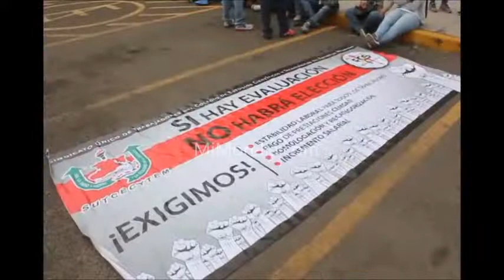Frente Cívico y CNTE marcharon en Morelia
Frente Cívico y CNTE iniciaron su marcha hacia el Centro Histórico de Morelia este 5 de junio